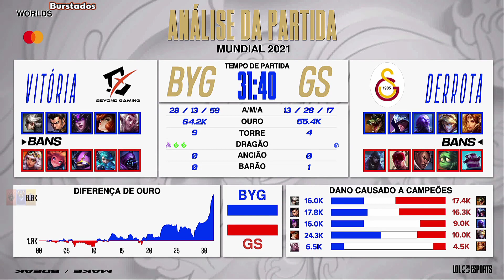Mundial 2021 BYG x GS Highlights Jogo 4 | Mundial 2021 Fase De Entrada | BYG x GS Melhores Momentos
Mundial 2021 BYG x GS Highlights Jogo 4 | Mundial 2021 Fase De Entrada | BYG x GS Melhores Momentos Jogo 4 | Mundial 2021 Beyond Gaming x Galatasaray Esports Melhores Momentos Jogo 4 | Mundial 2021 - Fase de Entrada - Dia 4 - Beyond Gaming vs Galatasaray Esports Jogo 4 - Patch 11.19

Line up Beyond Gaming
Top Liang - Camille
Jgl Husha - Xin Zhao
Mid Maoan - Syndra
Adc Doggo - Miss Fortune
Sup Kino - Rakan

Line Up Galatasaray Esports
Top Crazy - Renekton
Jgl Mojito - Talon
Mid Bolulu - Ryze
Adc Alive - Ezreal
Sup Zergsting - Leona